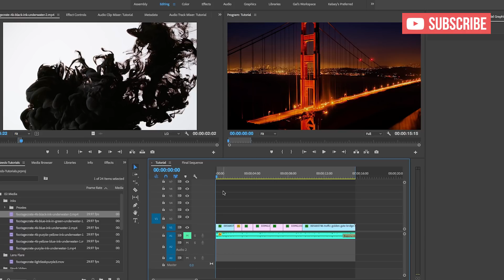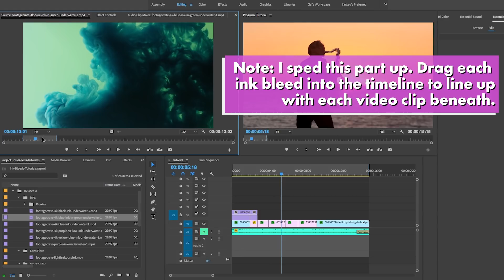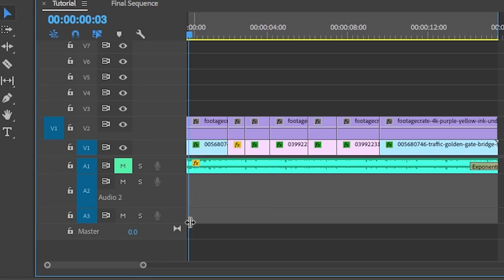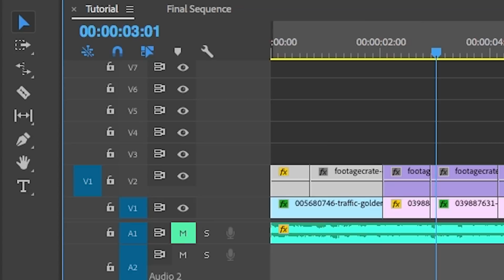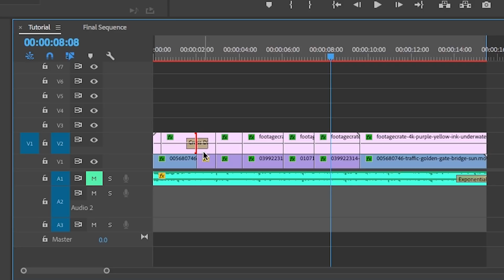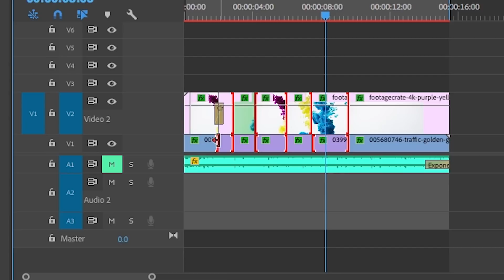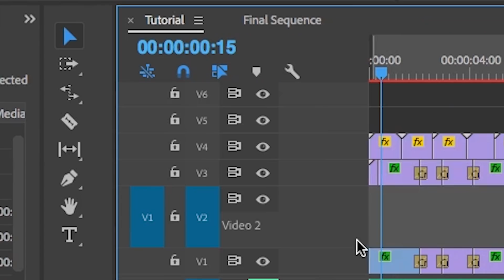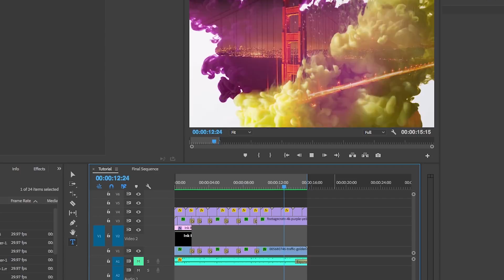Ink Transitions in Adobe Premiere Pro CC Tutorial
🎯💥 Get Ink Fluids Underwater FX and Light leaks from Production Crate

Tutorial Level: Intermediate Video Editor 🎬 Start your creative journey, get the latest version of Premiere Pro CC

🎁 Holiday shopping? Camera & electronic deals from B&H and here on Amazon

💳 Did this tutorial help you? Help me make more video tutorials

⏰ Want to learn something specific? Just select the timeline below and it will take you to that moment in the video. You don't have to watch the full thing!

0:00 - Intro
0:26 - Production Crate Inks, where to get them. Free vs. Pro
0:45 - Overlay textures, light leaks by Production Crate
0:58 - Stock video in my timeline from Pond5
1:05 - Adding ink fluids to the timeline
1:17 - Changing the speed rate of an ink fluid
1:45 - Use the effects controls to scale up or reposition the ink fluids in the frame as you like
2:01 - Apply luma key effect
2:19 Applying cross dissolves
2:59 - Adding light leaks
3:25 - Adding text into the inks
3:39 - Rendering the video
3:50 - Outro